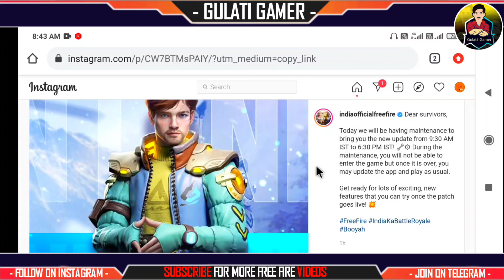Free Fire Maintenance Today | Free Fire Not Opening Today | Free Fire kab open hoga | FF new update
Aaj main aapko batane wala hun free fire maintenance break ke bare me. aaj free fire open kyo nahi ho raha hai iska javab ye hai ki free fire new update aane wala hai is liye free fire maintenance me chala gaya hai aur aapko free fire not opening today problem dekhne ko mil rahi hai.

free fire maintenance update
free fire maintenance time
free fire maintenance date
free fire not opening download failed
free fire not opening after update
free fire not opening in phoenix os

1. Garena Free Fire Indonesia
2. Garena Free Fire Brazil
3. Garena Free Fire Brasil
4. Garena Free Fire India
5. Garena Free Fire Pakistan
6. Garena Free Fire Singapore